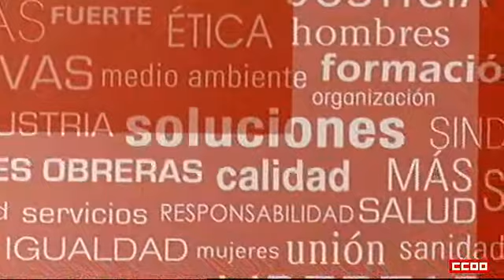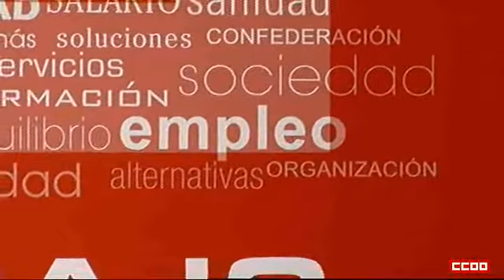Resumen del informe general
Ignacio Fernández Toxo, secretario general de CCOO, resumen el informe general y responde a las propuestas de los portavoces de las delegaciones.
En un discurso de marcado carácter autocrítico que respondió plenamente a los conceptos de de reflexión y renovación que daban título del informe que presenta el día anterior.

Para Toxo, y con el objetivo de que los trabajadores y trabajadoras "nos vean como queremos ser", 2013 tiene que ser el año en el que el sindicato dé un paso significativo para ganar en eficacia en su organización y finanzas.